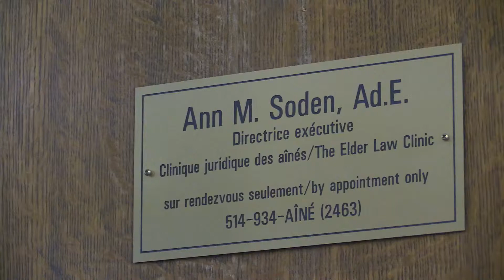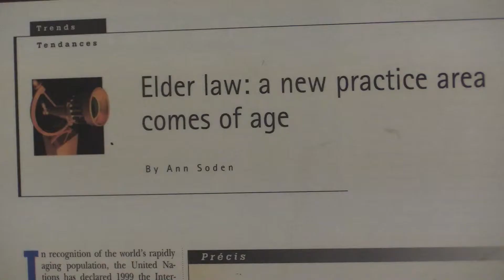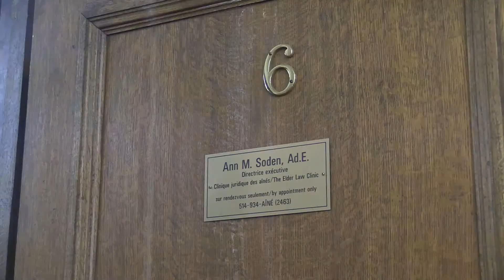Legal services to help the elderly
Lawyer and mediator Ann Soden, the founder of Quebec's Elder Law Clinic offers legal services to older adults throughout the province. She talks about the reasons why so many cases of elder abuse go unreported and gives alternatives to the court system to make reparations to a victim of elder abuse. (Marie-France Coallier/ MONTREAL GAZETTE)